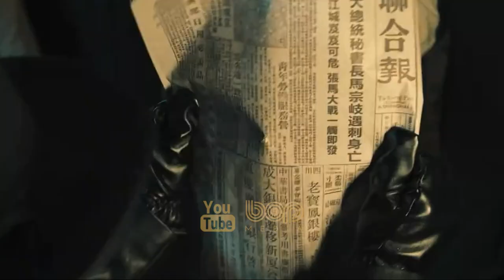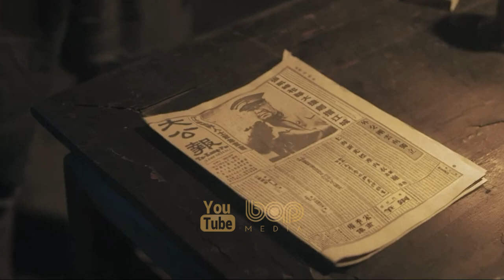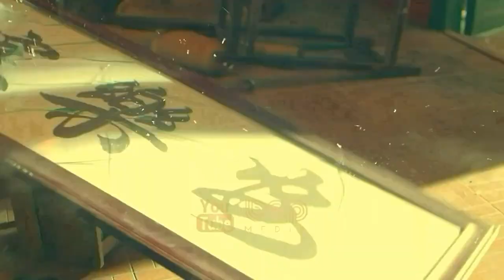فیلم سینمایی جدید اکشن هیجان انگیز تیرانداز جادویی دوبله فارسی ۲۰۲۱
| فیلم سینمایی تیرانداز جادویی دوبله فارسی ۲۰۲۱ |

تفنگدار افسانه ای جیانگ چنگ با نام «دست شبح» به دلیل خائن بودن توسط شیه تانگ، سازمانی که از شهر محافظت می کند، شکار می شود.  لو لان پس از پیدا کردن برادرش شن لی از اعضای شیه تانگ پر از نفرت میشود و توسط دست شبح کشته میشود. شیهه تانگ لو لان را که هدیه دید آهسته را دارد به بهترین تفنگدار آموزش دیده تبدیل میکند. به لو لان گفته میشود که با لنگ فنگ کار کند تا قدرت زیرزمینی را که اسلحه جمع می کند را ریشه کن کند و ما ونچانگ، جنگ سالار را بکشد. ماموریت آنها بارها توسط دست شبح نصفه کاره میماند. لو لان مصمم بود که دست شبح را در انتقام مرگ برادرش بکشد. درست زمانی که آنها در حال مبارزه مسلحانه بر سر زندگی و مرگ بودند، لو لان متوجه شد که برادر مرده اش کسی جز دست شبح نیست. معلوم شد که همه اینها توطئه شیه تانگ بود